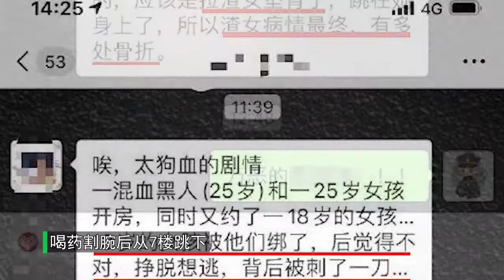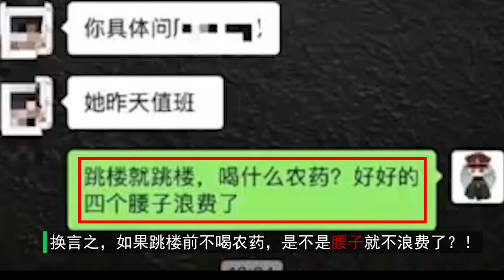【狗血剧】【渣女骗闺蜜给黑男友性侵】18岁女生被闺蜜诱骗到酒店，随后遭闺蜜黑人男友性侵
某女（25岁）交了个黑人男友（25岁），听说是因为她谈恋爱期间劈腿，忽悠另一个女性（18岁）到酒店陪自己谈心。结果，另一个女性到了酒店没多久就被黑人男强奸，之后好像还被强迫SM，逃跑的时候被黑人男从后面扎了一刀。
然后那个骗子女性就害怕了，喝药割腕后从7楼跳下。男的也跟着跳了，但男的“命大”拉了骗子女垫背。最后的结果就是女的问题比较大，但男的喜提银手镯一副。
目前病情较重的是CP组（渣男渣女）受害者小姑娘人已经醒了，已经和警察录过口供了。
根据受害者口供：受害者为CP中渣女的闺蜜，渣女打电话给她，说不是很开心，在汉庭酒店让她去陪她。小姑娘就相信了，去了之后，渣女哄骗她让她洗澡，说酒店的东西不用白不用。当受害者打开洗手间的门，非洲人渣男在里面，然后小姑娘害怕就叫了，结果非洲人就一把捂住小姑娘的嘴巴，让渣女把她手绑起来，就按在床上OOXX，然后估计结束后还想SM她，受害者想逃跑，非洲人就掏出刀来刺伤她了，然后渣男渣女CP组害怕了，就吃了雷达杀虫剂，并且渣女割腕后跳楼了，男的也跳下去，但是渣男估计蛮有心机的，应该是拉渣女垫背了，跳在她身上了，所以渣女病情最终，有多处骨折。